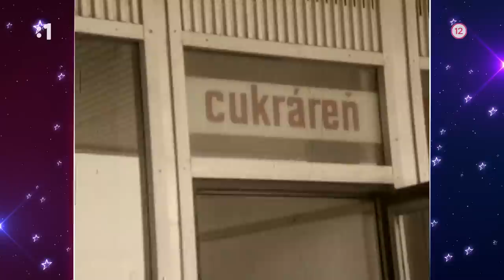Hit Roka (28.9.2023) (Hudobno-zábavný cyklus RTVS 2023)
Jesenná séria Hitu roka mieri do vzdialenejšej, ale aj nedávnej minulosti. Ikony kultúry, športu aj spoločenského života spomínajú na nezabudnuteľné okamihy našej minulosti. Nechýbajú hudobné hity a samozrejme vtipné postrehy glosátorov. Glosátori: Adela Vinczeová, Jozef Vajda, Marcel Forgáč. Hostia relácie: Richard Müller a Dalibor Mrška.